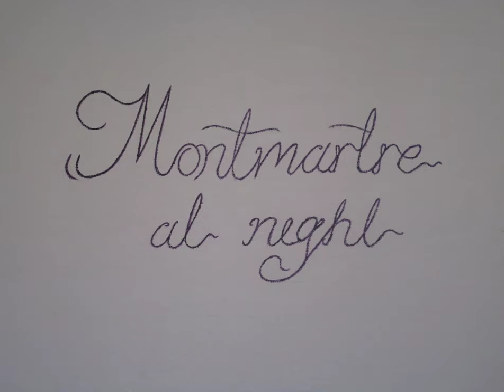'Montmartre at night' animation with Parisian paintings by artist Nick Pike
I made the animation introduction many years ago but have only just got around to putting all 240 slides together. What follows is a series of paintings inspired by my trips to the magical area of Montmartre, Paris.